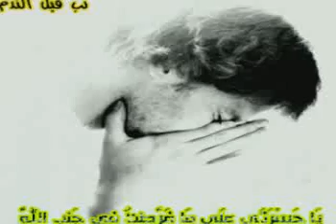يا رفيقي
يا رفيقي .. رائعه احمد الهاجري ومشاري العراده .. جمال الكلمات ومعانيها يغني عن سوء اخراجي لها ..
يا رفيقي أي درب تبتغي من بعد دربي .. يا صديقي أي حب صادق تشري بحبي .. كيف تنسى ذكريات كان مثواها بقلبي
وتخلي أمنيات دونها جنات ربي .. يا رفيقي لا تلمني كف عن عذلي وعتبي .. رحل الأحباب عني وجفاني كل صحبي
غرت الدنيا فؤادي وانثنى عزمي وصلبي .. واهماً في كل وادٍ غارقاً في بحر ذنبي
لا تقل قد ضاع عمري وقضى فجر المتاب .. وتوارى الناس مني وجفا كل الصحاب
وقل الحمد لمن في عفوه حسن الثواب .. وعلى الله اتكالي وإلى الله مآبي
 أرأيت البعد مني واغتراري في شبابي .. وخطايا أرهقتني وضياعي واغترابي .. كل حلم في حياتي عز عن رد الجواب
كلها راحت متاعاً وسراباً في سراب .. هات ناول لي كفاً ولنعاود من قريب
ولنعد للنور صفاً عهد ماضينا الأريب .. يا عسى الرحمن يهدي كل صبار منيب .. ويعيد الحب يندي بالهدى قلب الحبيب